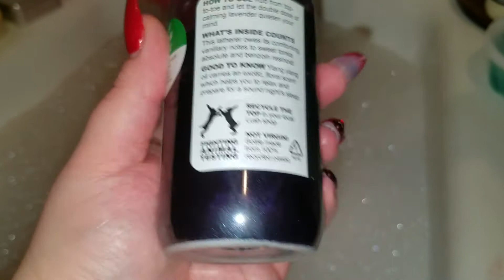Lush twilight cocktail 🛀💣💖💖💖💖💖💖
AND IF YOU WANT TO SEND✉📬📮 MAIL ,LETTERS ,CARDS ANYTHING TO EITHER ME ,CORINNE AGRELL,RICHIE AGRELL OR BOOGIE AGRELL 🙋 please send to our business address
@576 Cary Avenue
    Staten island